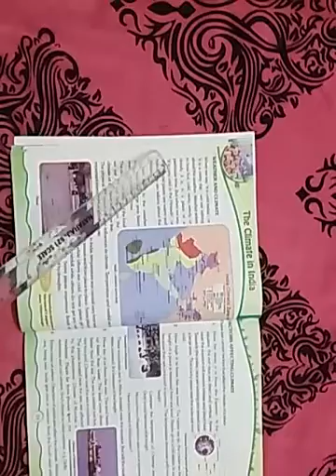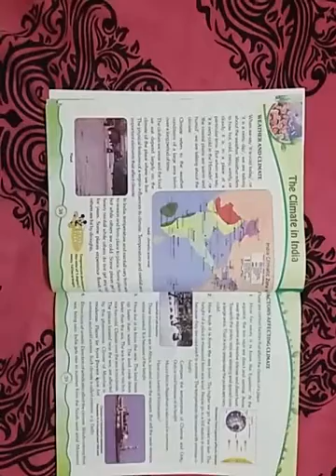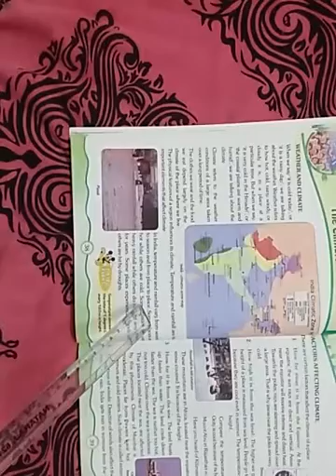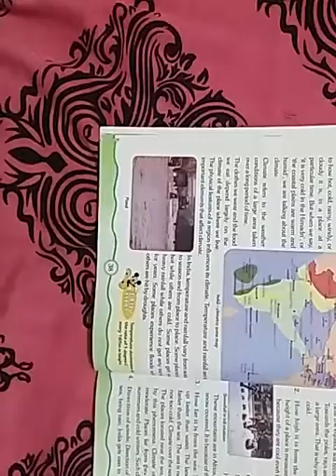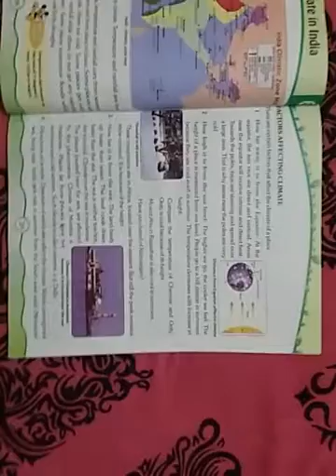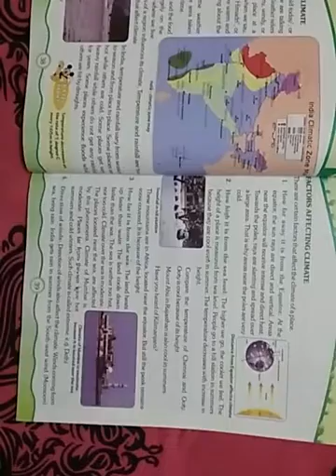4std Chapter 6 Social